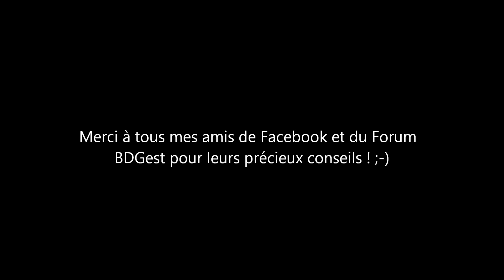Sculpture de Anne '' Le Royaume '' ( Benoit Feroumont ) réalisée par Pierre Reischek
Réalisation perso d'Anne d'après la Bande-Dessinée '' Le Royaume '' de Benoit Feroumont éditée aux Editions DUPUIS